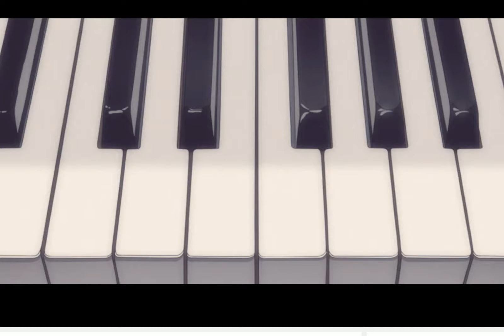Evangelion‐Gots gift （ヱヴァＱバージョン）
宇多田ヒカル - 「桜流し」（ヱヴァＱバージョン）【24時間限定】の映像
椎名林檎、KOHH、小袋成彬らが参加するなど、早くも話題沸騰の宇多田ヒカルのニューアルバム「Fantôme 」。そのアルバムの最後を飾る曲であり、2012年11月に公開された「ヱヴァンゲリヲン新劇場版：Ｑ」のテーマソングとしてもおなじみの楽曲でもあります。
その「桜流し」のミュージックビデオを、アルバム「Fantôme」の発売を記念して、新たに「ヱヴァンゲリヲン新劇場版」シリーズを制作しているスタジオカラーのスタッフが制作。スタジオカラーが宇多田ヒカルのビデオを手掛けるのは、2014年12月にリリースのソングカバーアルバム「宇多田ヒカルのうた」のプロモーション用に制作された「Beautiful World」（ ）以来のこと。
　本日（9/19）に限りフルバージョンで公開中！

　スタジオカラー監督の吉崎響氏は本ビデオの制作にあたり

「じっくり聴いてもらいたい素晴らしい楽曲なので、『ヱヴァンゲリヲン新劇場版：Ｑ』の世界観とあわせて楽しんでいただきたいです。」
とコメント。
　なお、本ミュージックビデオは11月23日よりラフォーレミュージアム原宿にて開催される『株式会社カラー10周年記念展』でも公開される予定です。

‹監督プロフィール›
吉崎 響（Hibiki Yoshizaki）
株式会社カラー所属 映像ディレクター

ミュージックビデオ、アニメ、CG作品の監督・演出・モニターグラフィックスデザインなど幅広く活動中。

日本アニメ（ーター）見本市では第3話「ME!ME!ME!」、第20A話「ME!ME!ME! CHRONIC feat.daoko / Teddyloid」、第31話「GIRL」の3作品を監督

ほか、
「専門学校HAL 2016年度TVCM（嫌い、でも、好き 篇）」：監督
「ヱヴァンゲリヲン新劇場版：Ｑ」：デザインワークス・モニターグラフィックスディレクター
「マクロスF（TV版・劇場版）」：モニターグラフィックスデザイン
「マクロスF MUSIC CLIP集 娘クリ ～射手座午後9時don't be late～」：監督
「劇場版マクロスF 30th dシュディスタb BOX dシュディスタb」：監督
「ACECOMBAT INFINITY」：ムービーパートディレクション
「クラムボン / KANADE Dance MV」：監督
「夜桜四重奏（ハナノウタOP・ツキニナクOP）」：コンテ・演出
「AKB0048（NEXSTAGE OP）」：ディレクション
など

‹RELEASE›
宇多田ヒカル
NEW ALBUM「Fantôme」
２０１６年9月28日(水)発売
品番：TYCT-60101　(SHM-CD)
税抜価格：3,000円

01. 道
02. 俺の彼女
03. 花束を君に （NHK連続テレビ小説「とと姉ちゃん」主題歌）
04. 二時間だけのバカンス featuring 椎名林檎　（レコチョクTVCM）
05. 人魚
06. ともだち with 小袋成彬
07. 真夏の通り雨 （日本テレビ「NEWS ZERO」テーマ曲 ）
08. 荒野の狼
09. 忘却 featuring KOHH
10. 人生最高の日
11. 桜流し (「ヱヴァンゲリヲン新劇場版：Ｑ」テーマソング）

‹配信リンク›
▼iTunes「Fantôme」 Pre-order URL

▼レコチョク「宇多田ヒカルスペシャルページ」URL